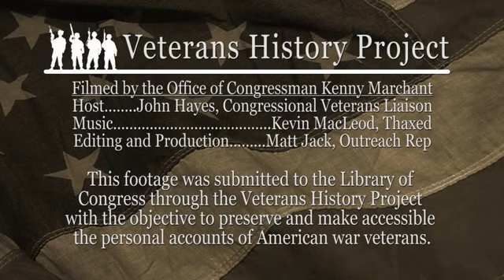Veterans History Project with Navy Veteran and Pearl Harbor Survivor Barton Dale Messler of Irving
US Navy Petty Officer Barton Dale Messler of Irving is one of an estimated 3,000 Pearl Harbor survivors that are still alive to share their stories from that infamous day.